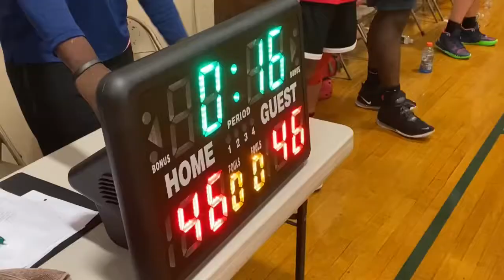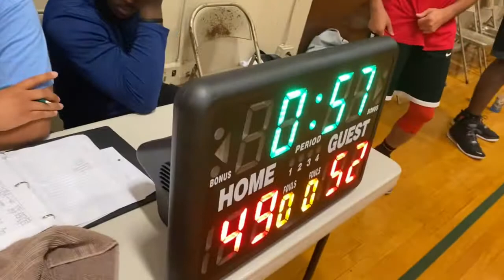THE JT LEAGUE PLAYOFFS: 4 SEED PVO VS. 5 SEED VDT!!! WHO ADVANCES AND WHO GETS SENT HOME? 👀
The JT League Playoffs are here. WIN OR GO HOME!!! 4 SEED POSITIVE VIBES ONLY (2-3) VS. 5 SEED VETS DREAM TEAM (2-3)!!!